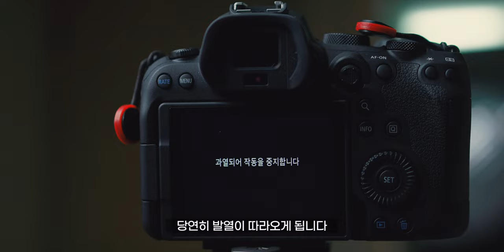10bit 영상, 좋다고 그냥 쓰면 후회하는 이유 | 파일 하나 바꿨는데 돈이 이렇게 든다고?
생각보다 8비트 나쁘지 않아서 놀랐습니다...ㅎ

타임라인

00:00         시작

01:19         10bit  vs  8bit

02:18         단점.1 용량

03:16         단점.2 컴퓨터 스펙

03:49         단점.3 발열

04:43         사용자의 취향

06:01         다양한 픽쳐프로파일 비교
used

Gimbal  :  ZHIYUN  Weebill S

                 ICD-T660.

다양한 모션 탬플릿은 "motionarray"

*본 영상과 썸네일에는 넥슨고딕, 지마켓산스 애플고딕 가 사용되었습니다.